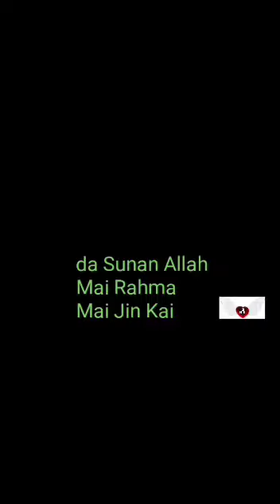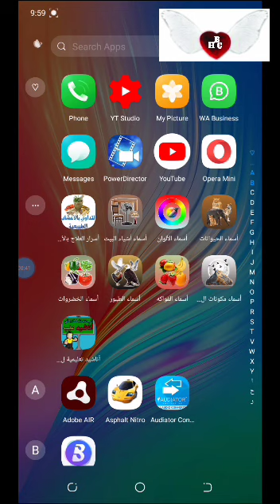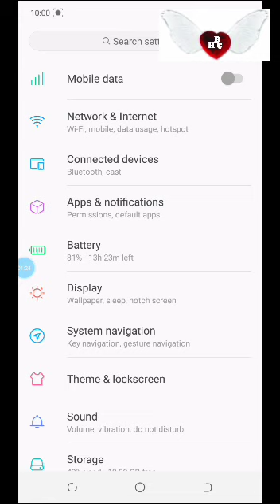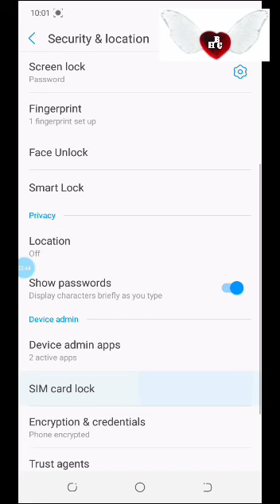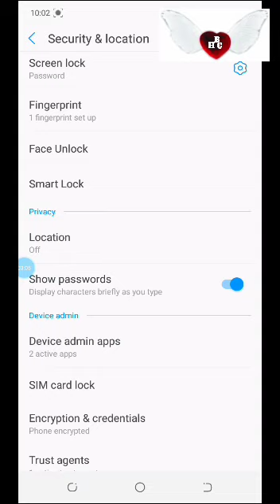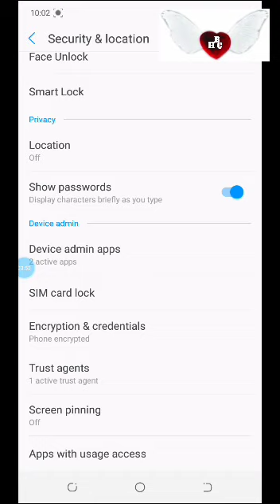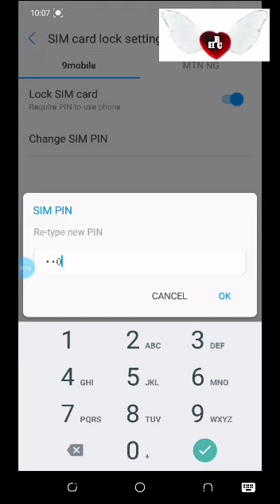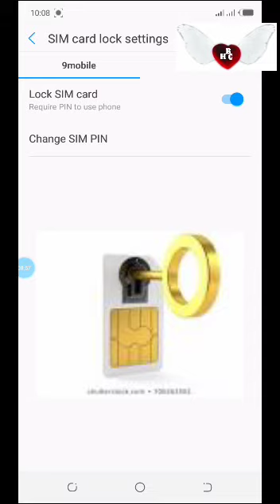Yadda za ka kulle layinka ( Sim Card Locking)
How lock your Sim Card